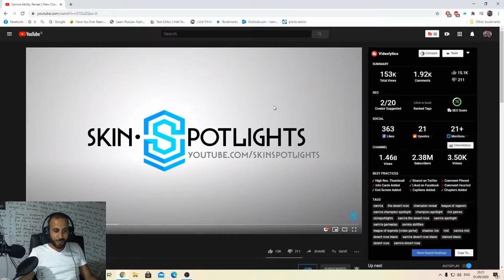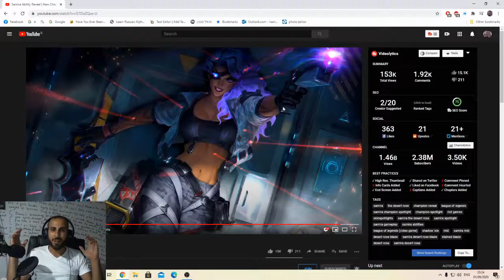Samira Ability Reveal Reaction - Review | New Champion